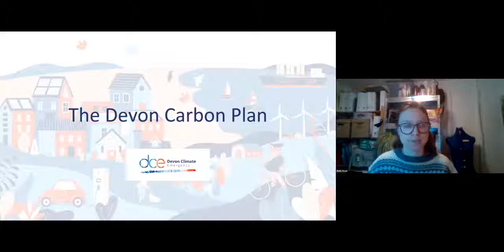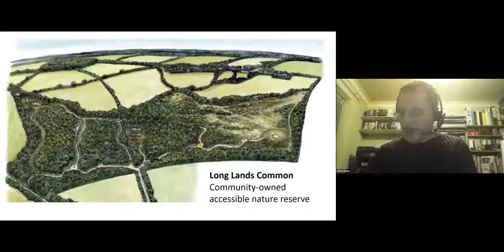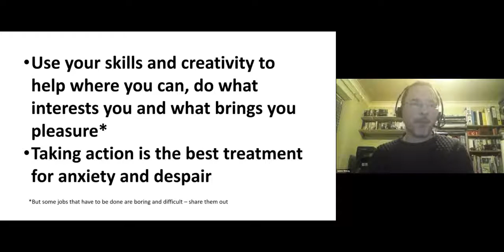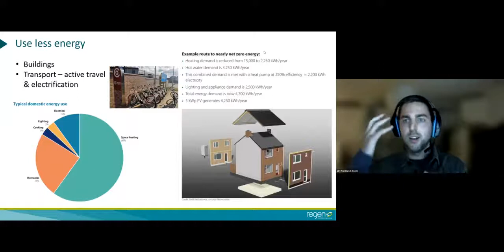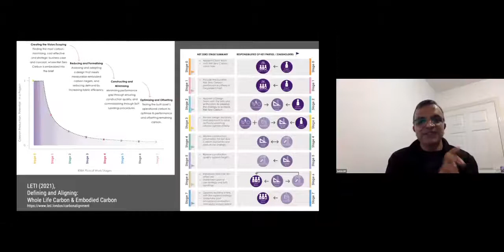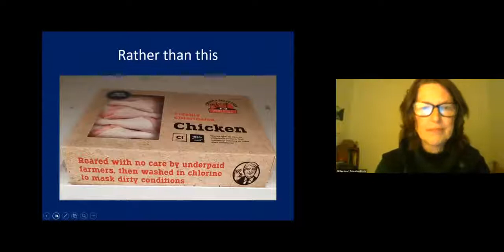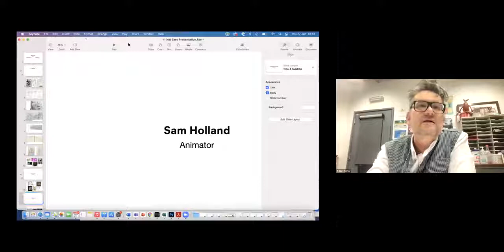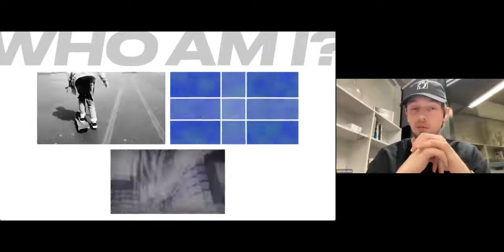Net Zero Visions workshop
'Net Zero Visions for Devon Climate Emergency’ Workshop 1. 27th January 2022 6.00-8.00pm

The 'Net Zero Visions for Devon Climate Emergency’ project launch and workshop 1, gives an introduction to the project. It features keynote speaker, James McKay, University of Leeds, ’The Man Who Draws the Future’. Net Zero experts give lightening talks from Bobby Hughes, Devon County Council, Olly Frankland, Regen, Dr Satish Basavapatna Kumaraswamy (Satish B. K.), University of Plymouth, Prof. Stewart Barr, University of Exeter and Dr Gill Westcott, New Prosperity Devon. Representatives from the communities involved introduced themselves: Five Parishes Alliance of Wembury, Brixton, Yealmpton Newton Ferrers, Noss Mayo and Holbeton –  Matt Chown, representative Exeter – Exeter College Meg Snell, representative, & Transition Exeter, Dr Gill Westcott representative, Bideford – Bideford Town Council, Councillor James Craigie, representative, Torbay – Torbay Climate Action, David Durant, representative, Tiverton – Sustainable Tiverton, Peter Stott representative. Commissioned Creatives give introductions: Mutant Labs – Mini Games, Philip Harris – Illustration, Ashley Potter, Molly Nowell and Sam Holland – Animation, Dr Kate Crawfurd – Public murals, University of Plymouth students Augmented Reality Commissions – Lewis Horsfield (BA Graphic Design year 3), Rosie Carter and Aaron Allchin (BA Games Design year 2).

Net-Zero Visions brings together communities across Devon with the creative industries and transition experts to produce positive ‘Visions’ of six locations as carbon net-zero in 2050. These locations will have their Vision realised by acclaimed professionals in different media, including animation, illustration, interactive games, and public murals. Community delegates will be asked to feed perspectives from their organisation and community into the creative process. The aim is for these compelling, original Visions to raise awareness of the Devon Carbon Plan and engage people in the process and possibilities of change. All residents of Devon are also invited to submit their own net-zero visions of their town, village or locale to be showcased in the project gallery.

Net Zero Visions is funded by AHRC and supported by ERDF Low Carbon Devon, University of Plymouth in collaboration with Devon Climate Emergency and communities across Devon. The project is led by Dr David Sergeant, Associate Professor in Twentieth and Twenty-First Century Literature and Dr Emma Whittaker, Creative Industries Industrial Research Fellow, Low Carbon Devon University of Plymouth.”

Follow @SustainableEarthInstitute for more of our events.